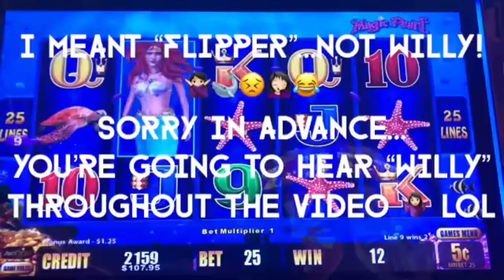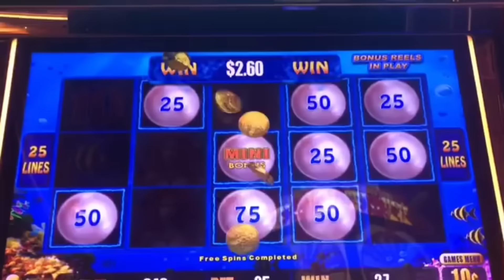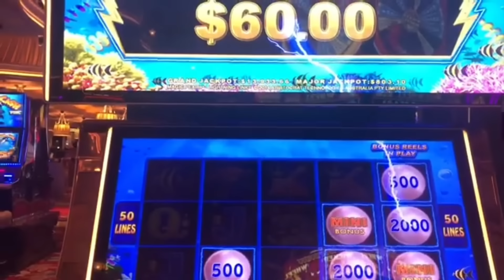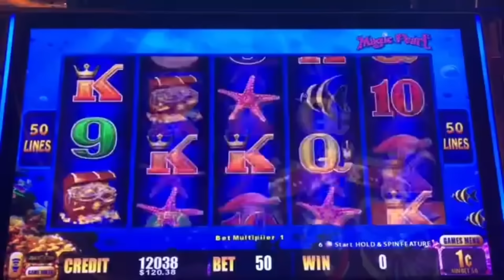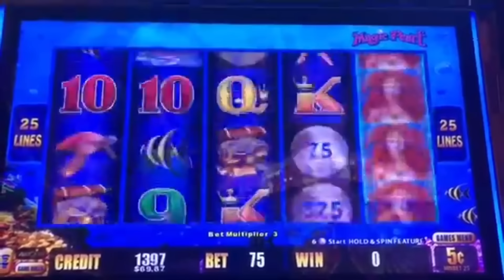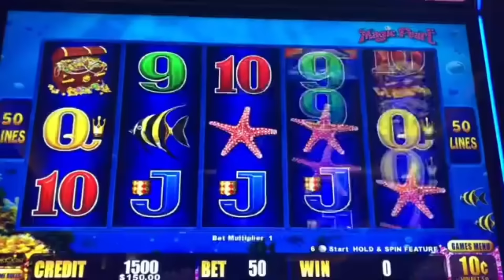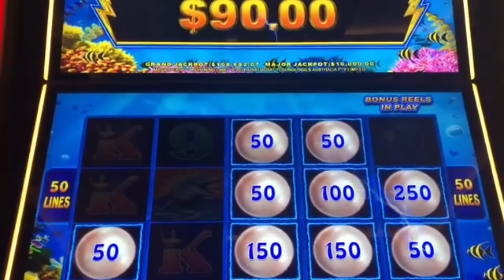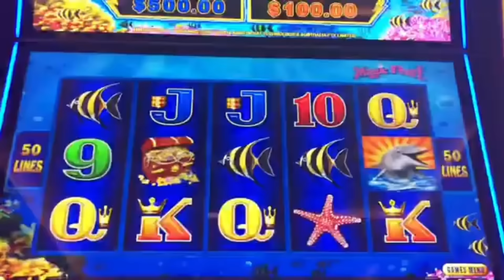Dragon Link Slot Machine 🐲⛓️🎰| Magic Pearl Casino Session 🧜🏾‍♀️